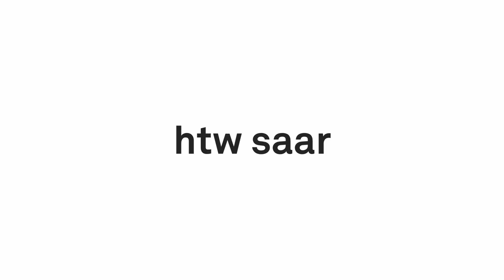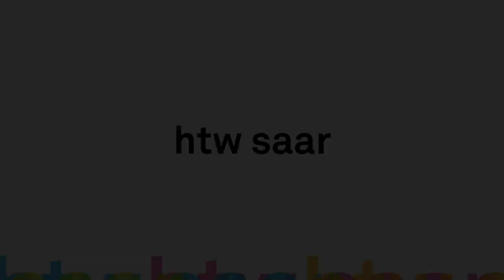Warum Technik Spaß macht?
Technik rettet die Welt!
Ohne Technik wird die Menschheit die
großen Herausforderungen der Zukunft
nicht lösen: Saubere Energie, E-Mobilität,
Nahrung und sauberes Wasser für alle.
Deshalb ist jetzt die beste Zeit für eine
technische Ausbildung oder ein technisches (duales) Studium. Sei ein Teil des
Wandels, mach was mit Technik!